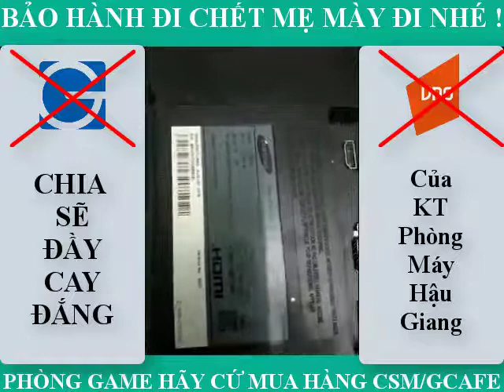Chia sẻ cay đắng kỹ thuật dịch vụ phòng Game CSM/Gcafe bán hàng linh kiện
Vụ cái màn hình cong mình khẳng định:
1. Mình hoàn toàn có thái độ cầu thị mà xin bảo hành từ tháng 03/2018 cho khách.
2. Không có ý bêu xấu, vu khống cho CSM. chỉ là các bạn không phù hợp để bán hàng đại trà kiểu đó. cá nhân thì tùy!
3. Tức nước thì vỡ bờ, điện thoại mình tự ghi âm, chứ không phải nhằm mục đích bốc phốt, hay chọc anh LONG nóng
4. mình làm điều này là để khẳng định việc mình xin nghỉ do bán hàng cách đây 2 năm là đúng.
5. CSM PHẢI CÓ TRÁCH NHIỆM với hàng mình đã bán trên toàn lãnh thổ VN
6.Làm sai không sợ - chỉ sợ sai không biết sửa, mình đã làm sai khi bán hàng cho khách khi thiếu hiểu biết, mình nhanh chóng nhận ra lỗi lầm nên phải nói và chịu trách nhiệm trước khách hàng.
P/S nhiều bạn không xem CLIP mà phán như thật, Nhiều bạn xem clip chỉ nhằm bắt lỗi mình. Cái lỗi của mình là cố gắng để được bảo hành thôi!
và cam kết sẽ không gỡ CLIP dưới mọi tác động!
Chúc anh em Chủ net và Kỹ thuật viên sức khỏe!